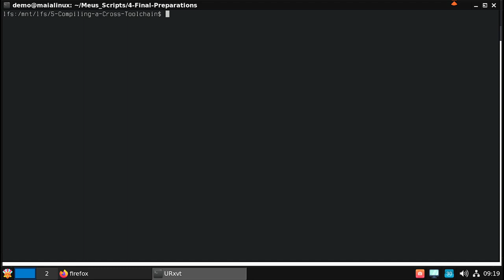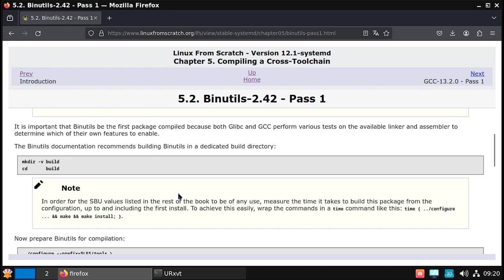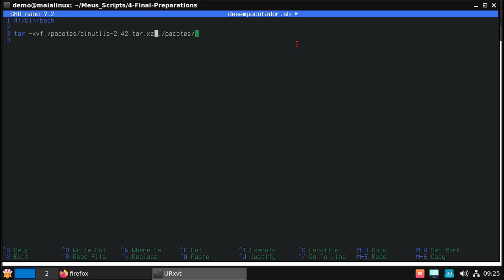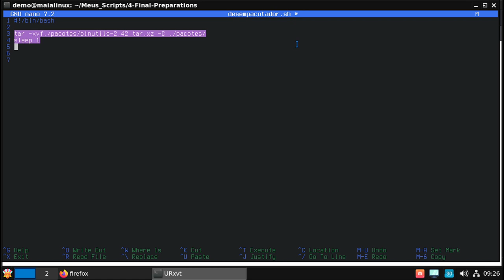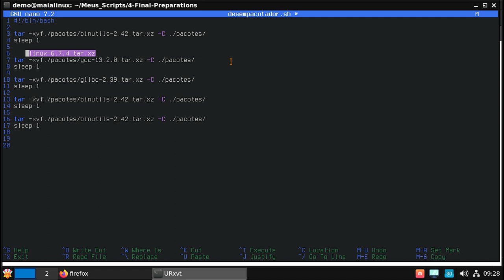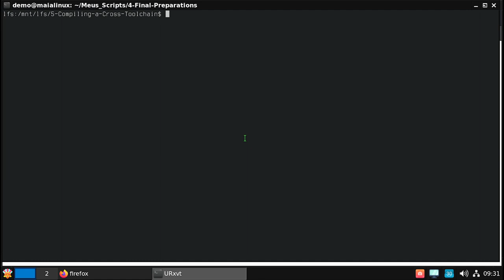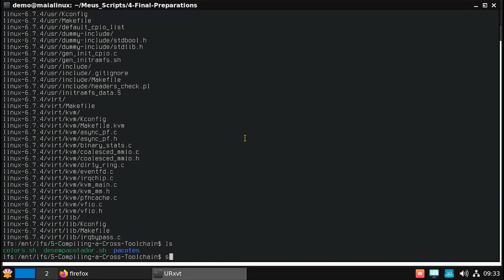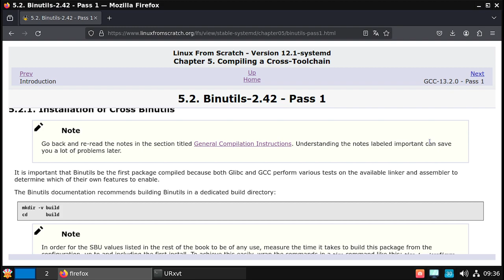14 - CRIANDO SCRIPT PARA DESEMPACOTAR PACOTES NO CAPÍTULO 5 LINUX FROM SCRATCH 12.1 SYSTEMD